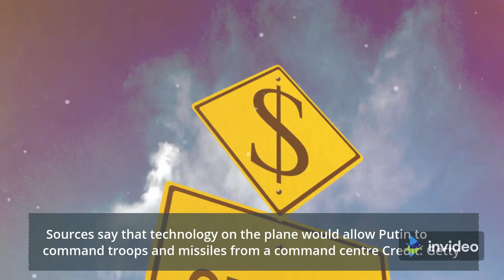WW3 fears as Putin builds two new ‘Flying Kremlin’ doomsday planes to rule Russia during nuke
VLADIMIR Putin plans to build two new ‘Flying Kremlin' planes which he will use to rule Russia from the skies during a nuclear war.

A source in the military said the adapted Ilyushin 96-400M’s, would be designed to allow the Russian leader to control troops and missiles during any form of apocalypse The first of the new airborne command and control plane is now believed to be under construction and would be based on the design of Putin’s current luxury presidential jet known as the “flying Kremlin.”

The planes are designed for the president and other top military, security and ministerial officials.

"The Russian Aerospace Forces will receive two air command posts based on the Il-96-400M,” confirmed the military source.

“One is now in production.” The flying Kremlin command aircraft would replace the existing Ilyushin Il-80 Maxdomes which are on permanent standby.

It would also likely include an advanced communication system onboard that would allow it to act as a management centre capable of commanding of troops during combat.

Russian outlet Moskovsky Komsomolets reported: “The aircraft’s radio complex of the aircraft will make it possible to deliver orders to troops, strategic aviation, mobile and silo launchers, and submarines carrying strategic nuclear weapons within a radius of 6,000 km (3,728 miles),”